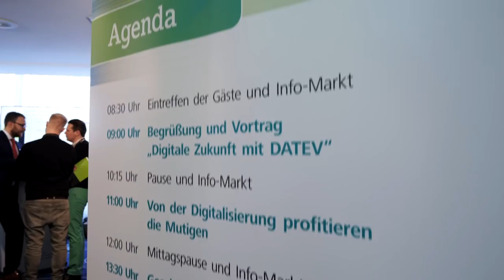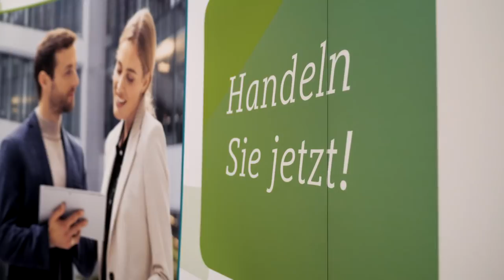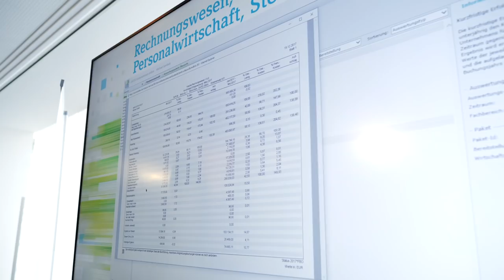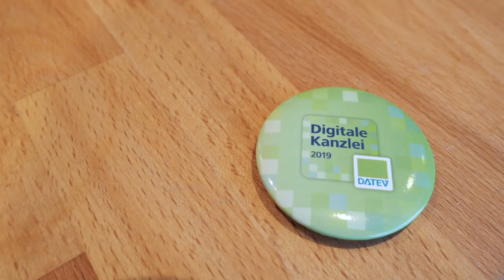Regional-Info-Tage 2019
Regional-Info-Tage 2019: Mit dem Motto „Digital Work – die Kanzlei im Fokus“ stellt DATEV auch in diesem Jahr das nach wie vor meistdiskutierte Thema nach vorne: die digitale Transformation. Die Auftaktveranstaltung in München war gut besucht und gab einen vielversprechenden Einblick in die digitale Zukunft der Steuerberatung.